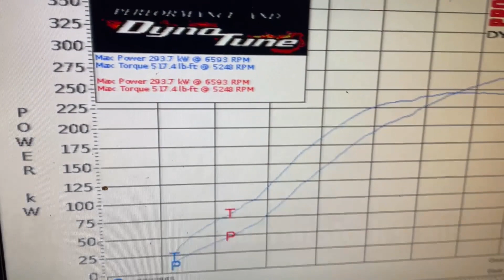Street Dominator and Higgins head on a LS1!!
See our performance packages page for more details!